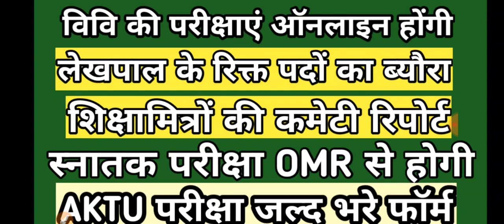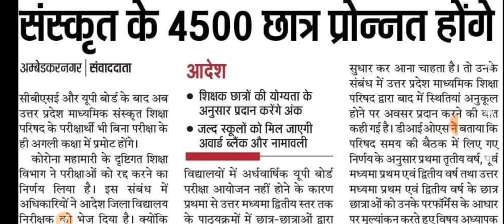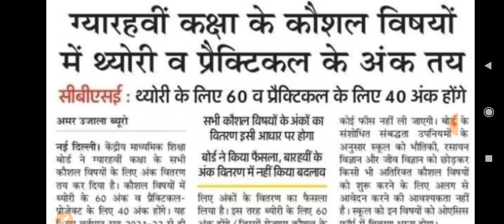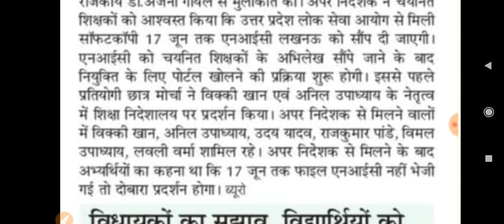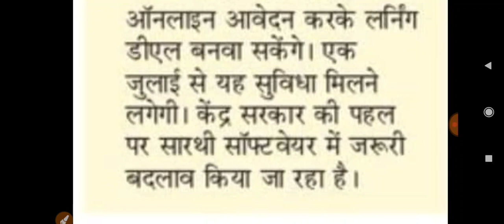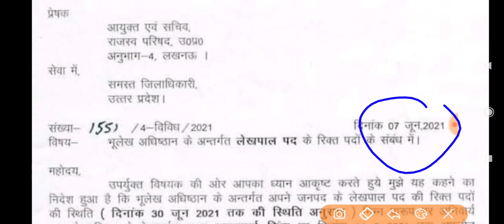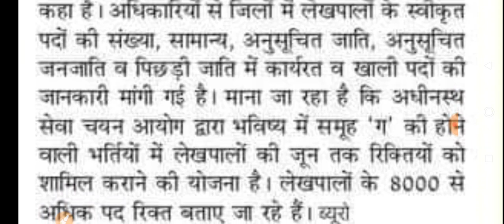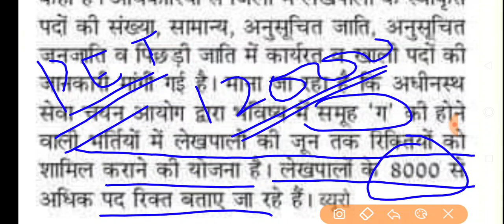लेखपालों की भर्ती के लिए रिक्त पदों का ब्यौरा तलब ll डीएल ऑनलाइन बनवाए ll